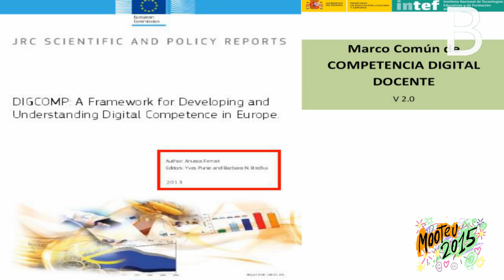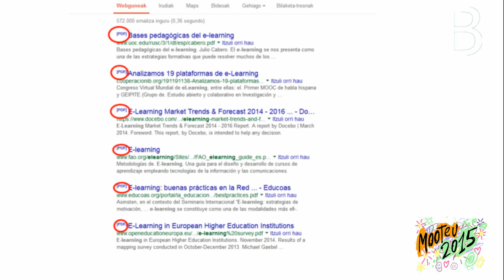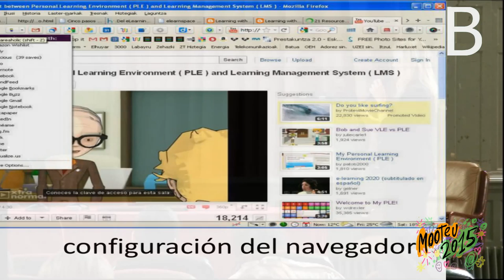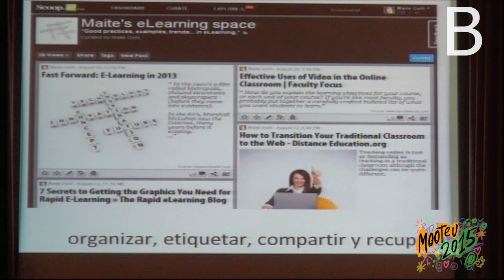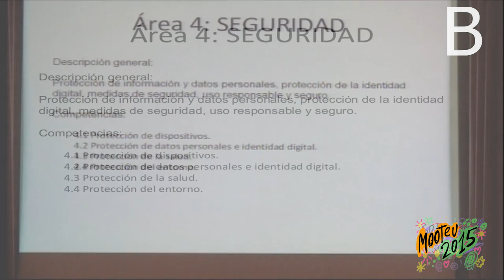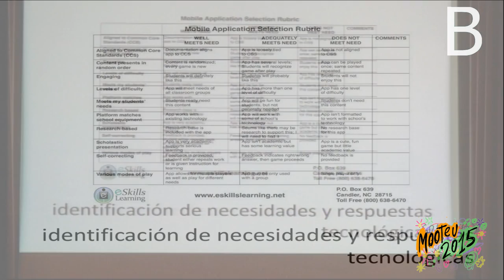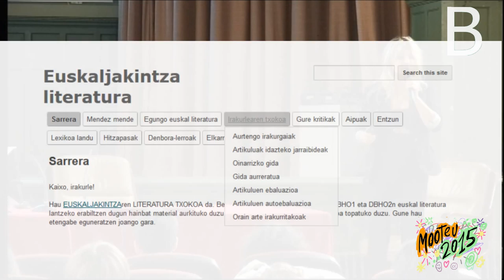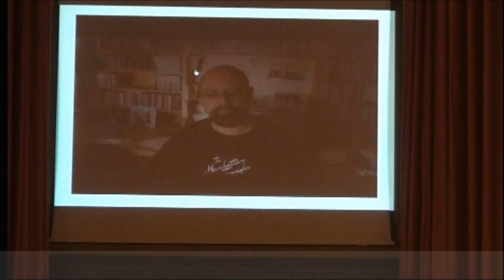Maite Goñi Mooteu15 Competencia Digital Profesorado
Maite Goñik @euskaljakintza Moodle Mooteu15.ean irakasleen gaitasun digitalaz: la Competencia Digital Profesorado en la Moodle Moot de Euskadi 2015. Material producido por el Berritzegune Nagusia en el Instituto Unamuno de Bilbao